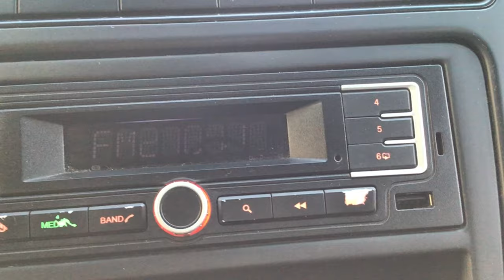Volkswagen / Vento/2017 - 3100